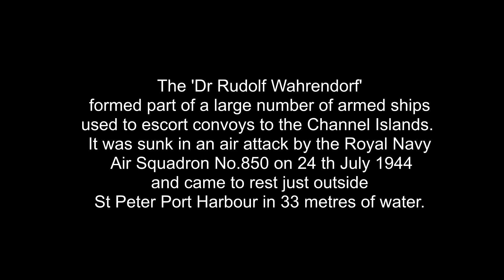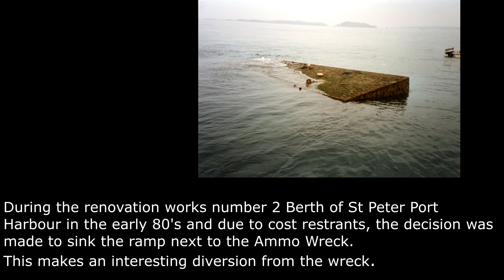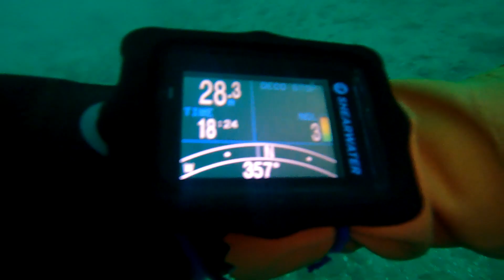The Ammo Wreck and Ro-ro, Guernsey, Channel Islands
Easter Monday dive on the Dr Rudolf Warhendorf (Ammo Wreck) and the old car ferry roll on/ roll off ramp